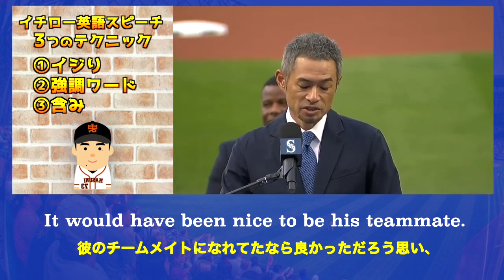イチロー英語スピーチ【日英字幕付き】ファンとのエピソードトーク編 字幕作成：TOEICチーフコーチ桑田真似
【錦糸公園ものまねプロ野球とは】
プロ野球選手のそっくりさんが墨田区錦糸公園に集まり、主に土日に開催する草野球の試合イベントです。
一般の方の助っ人さん募集、平日の練習会もやっているので参加ご希望の方は以下のメアドにご連絡下さい。

桑田真似くわたますに
　１９７８年４月２８日生
　１７１ｃｍ、６６ｋｇ、兵庫県出身
【資格】

【経歴】
2001年　関西学院大学商学部経営コース卒
2002年　大阪学院大学会計課奉職
2003年　日本語教師活動（ニュージーランド・豪州）
2004年　NSC東京１０期卒
2008年　School Creative演技コース修了（カナダ）
2010年　ISSビジネスディプロマコース修了（カナダ）
2010年　TOEICテスト990取得
2012年　桑田真澄氏に婚姻届の証人欄にサインをもらう。
2013年　世界５０カ国遠征の旅に出る。
2014年　読売ジャイアンツ納会 余興登板
2015年　翻訳、講演会活動開始
2019年　宅地建物取引士試験合格

以下全て英語圏で使えない戦力外英語です！
【和製英語】
レフティ
ピッチャー(米)ジャグ(英)
マヨネーズ
バルーンアート
カスタード
テーマソング
レギンス
サンダル
スリッパ
ワクチン
タキシード
オーナー
インテリ
ジーンズ
ポスト
ヒューマンエラー
ペット
トップス
ボトムス
ラグビージャージー
ポロシャツ
ショール
ミトン
パンプス
ブラウス
カーディガン
ブレザー
フリース
ジオラマ
キャミソール
ポンチョ
パジャマ
ピーコート
ダウンジャケット
ハイヒール
ミュール
ローファー
ブラジャー
ランジェリー
ペチコート
サスペンダー
ガーター
アイアン
大型ヨット
パラソル
ビーチパラソル
エゴイスト
モニター
ハイボール
スナック
アクセス
メロドラマ
スーツケース
ヒアリング
デーゲーム
トップレス
ジンクス
エスティマ
アンモニア
シンカー, ツーシーム
ツーシーム
グロッキー

~ロス
サンオイル
UVカット
ベスト16
ベスト8
フロント
コンビナート
トタン
ネック
グラビア
エスケープ
ブラインド
デノミネーション
denominator
numerator
発泡スチロール
ツートップ
ヘディング
スルーパス
ハンド
シュート
ビラ
チラシ
ファンデーション
エキス
マザコン
ドッキング
マント
アパート
メス
バンガロー
デコレーションケーキ
リベンジ
ダイヤ
ラブコール
ゼッケン
ベストテン
ミスコン
キャスター
キャリーバッグ
マイブーム
スピードダウン
ワンマン
ゴーサイン
バケツ
ﾘﾝｸﾌﾘｰ
アットホーム
シード
店のマスター
ベニヤ板
ダンプカー
アクセル
クラクションklaxon
モニター
ミイラ
ゴムボート
ビーチパラソル
小型ヨット
フリーチケット
ミーハー
クールビズ
ステテコ
ハイヤー
ボーイ
スイートルーム
ハイセンス
ムートン
アピールポイント
ナイスオン
ニアピン
カップイン
エコグッズ
ブランド品
ギフトカード
プチトマト
ショーツ
ランニングシャツ
ボトムス
エステ
ニアピン
カップイン
バリカン
デッサン
チャージ
チャームポイント
ジャンパー
ジャンパースカート
ジャージ
CA
クリップ
クラシック
カメラマン
セミロング
ノーメイク
ソムリエ
バイキング
ネイリスト
ワンルーム
パンプキン
プリン
モノクロ
クローク
フリップ
パンスト
スプリングコート
カッパ
マロン
ピーマン
ノンアルコール
ジョッキ
サイダー
セット
オートバイ
ペーパーテスト
ベテラン
ノルマ
グリーンカー
ガラケー
カラン
オードブル
ハンバーグ　　　　　　　　　　　　　 　patty meat loaf
あてレコ　　　　　　　　　　　　　　　　　　  dubbing
オフレコ
ペンキ
コンロ焜炉
タッパー
セーフティバント
シングルキャッチ
ファインプレー
肩が強い
自責点
チェンジアップ
プレーオフ
王座決定戦
補欠
ファールグラウンド
シュート
コーチャーズボックス
ホームイン
サイクルヒット
ポテンヒット　　　　　　　　　　　　 　テキサスヒット
バックホーム　　　　　　　　　　　　throw to the plate
バックネット　　　　　　　　　　　　　　　　backstop
ターンテーブル　　　　　　　　　　　　　　　carousel
テンション（が高い)　　　　　　　　cheerful、excited
ドライブイン　　　　  a rest stop, a rest park, a rest area
トロッコ　　　　　　　　　　　　　　  　　　　a trolley
ペーパードライバー　　　　　 　　a driver on paper only
ペアルック　　　　     　matching  形容詞「おそろいの」
ヘルスメーター　　　　　　　　　　　a bathroom scale
ムーディー　　　　　　　　　　　　　with atmosphere
ランドセル　　　　　　　　　　　　　　　a school bag
リストラ　　　　　　　　　 　　lay off（一時解雇する）
スピードアップ　　　　　　　　　　　　　　  accelerate
スピードダウン　　　　　　                                decelerate
スタイル（体つき）　　　　　　　　　　   　　　a figure
スイミングパンツ　　　　　　　　　 　swimming trunks
フリスビー　　　　　　　　　　   　　　　　a flying disc